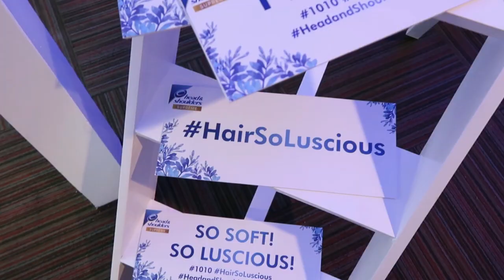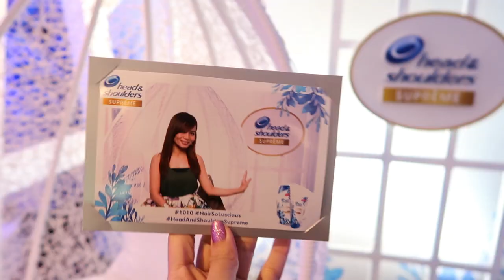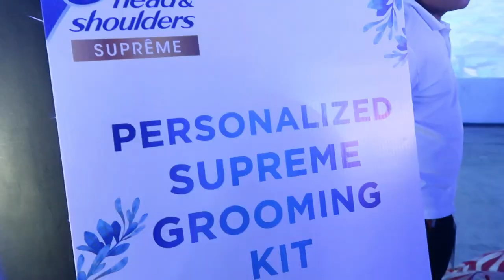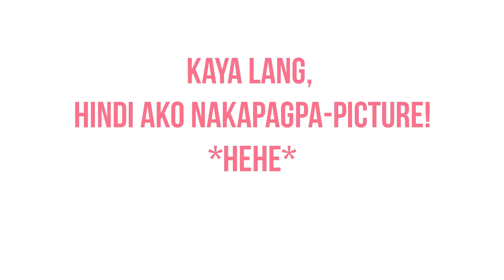LOOK! I MET SANDARA PARK & MARIO MAURER in the Philippines! ❤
SANDARA PARK and MARIO MAURER in the Philippines

VLOGS in Filipino | Tutorials and Beauty Videos in English

xo
Kristine